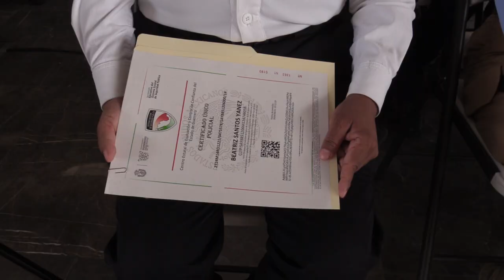RTGnoticias | Certifican a 190 policías de Acapulco; van 795 agentes aprobados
La alcaldesa de Acapulco Abelina López Rodríguez entregó el Certificado Único Policial a 190 agentes de la Secretaria de Seguridad Pública. Con esta capacitación se busca que tengan un mejor desempeño en la seguridad de acapulqueños y visitantes, cumpliendo las metas ante el Secretariado Ejecutivo del Sistema Nacional de Seguridad Pública.